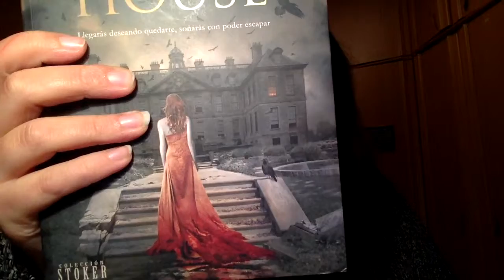Review Chelston House de Laura Falco Lara